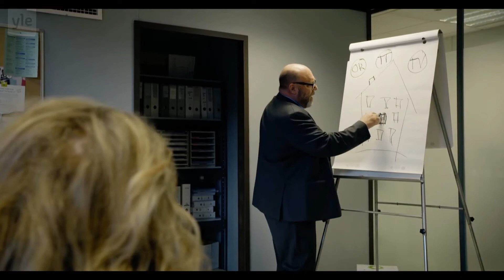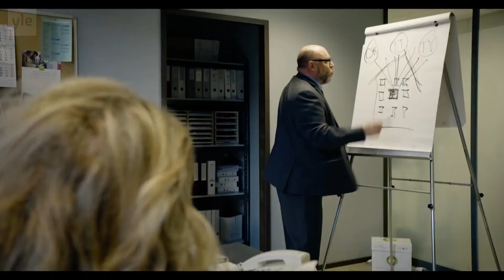Sisäilmaa suomalainen kolmiosainen minidraamasarja draamakomedia. Finnish language sitcom drama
Tiina Lymin kolmiosainen draamakomedia

Kun työvoimatoimistossa kummittelee, tulostavoitteet painavat ja homevaurio uhkaa, turvautuu palveluesimies Anneli Tiainen (Elina Knihtilä) omalaatuisiin keinoihin mahdottoman tilanteen edessä. Mutta yksi harha-askel johtaa vain pahempaan, vaatimukset kiristyvät entisestään, ja Anneli joutuu pelkäämään, paitsi salaisuutensa paljastumista, myös viraston arjen keskelle ilmaantuvia yhä oudompia ilmiöitä. Annelia piinaavat näyt, kummitukset ja pelottava homekasvusto ajavat hänet lähelle hulluuden rajaa. Ja kun hyvinvointivaltion seinät alkavat kaatua ympäriltä - kirjaimellisesti - on tehtävä valinta, luovuttaako vai laittaako itsensä alttiiksi. Sarjan ovat Tiina Lymin alkuperäisaiheesta käsikirjoittaneet Juha Lehtola ja Tiina Lymi, ja ohjaus on Tiina Lymin.

Pääosissa nähdään Elina Knihtilä, Hannu-Pekka Björkman, Jarkko Niemi, Milka Ahlroth, Sari Siikander, Satu Tuuli Karhu, Satu Silvo, Juho Milonoff, Pertti Sveholm ja Tommi Korpela. Sarjan on Ylelle tuottanut Solar FIlms.